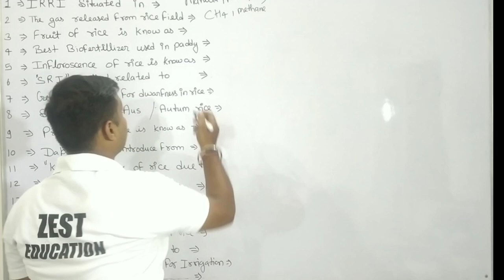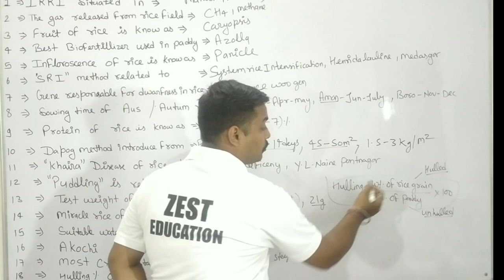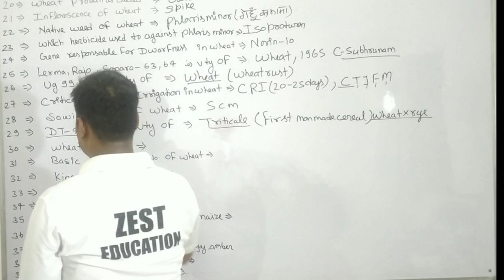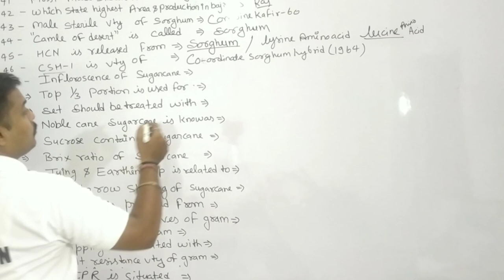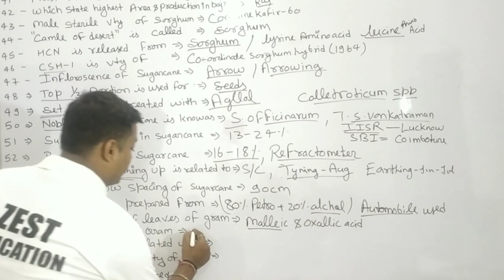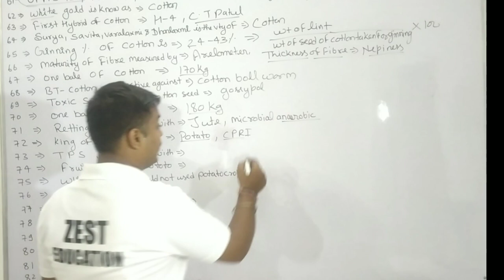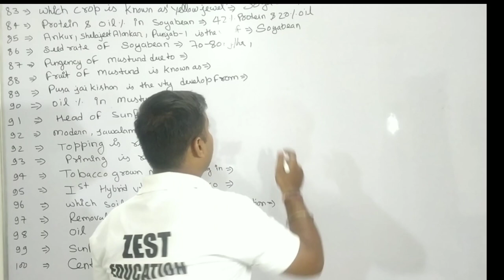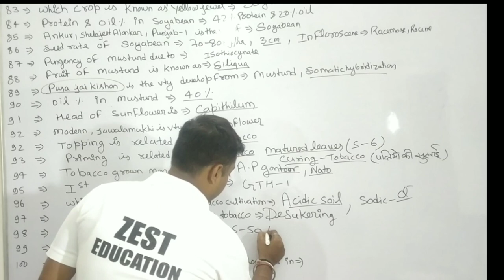Agronomy| सस्य विज्ञान|Crop Science|Top100 Important Question| Cereal|Oil Crop|Pulse crop|Fibre Crop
इस  मैराथन Marathon  Class वीडियो के अंतर्गत कृषि शस्य विज्ञान  के Top 100 प्रश्नों को बताया गया है| जो कि शस्य विज्ञान की सभी फसलों से संबंधित है |सभी  फसलों से संबंधित महत्वपूर्ण प्रश्नों के बारे में चर्चा किया गया है | इस वीडियो के अंतर्गत खाद्यान्न फसल  Cereal Crop दलहनी फसल Legume crop तिलहनी फसल Oil Crop रेशे वाली (Fiber crop)फसल तथा मोटे अनाज Millet Crop वाली फसल के बारे में से संबंधित महत्वपूर्ण प्रश्नों के बारे में चर्चा की गई है |जो कि हमारी परीक्षा जैसे -ICAR| BHU| UPCATET| BCECE| UPPCS |UPSSSC| JET |TA| CANE SUPERVISOR  | UPCOLLEGE   यह वीडियो  कृषि छात्रों के लिए महत्वपूर्ण है जो कि विभिन्न कृषि प्रवेश परीक्षाओं की तैयारी करते हैं| उनके लिए यह वीडियो बहुत ही महत्वपूर्ण है|